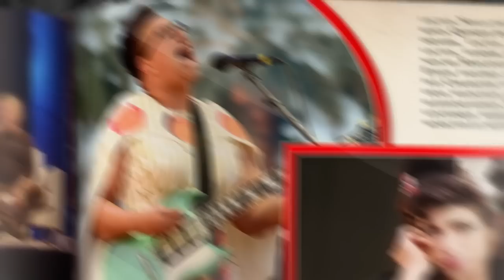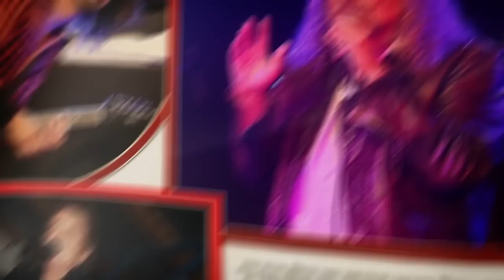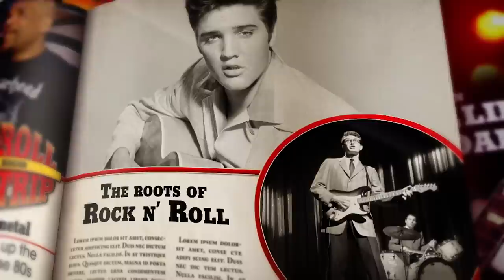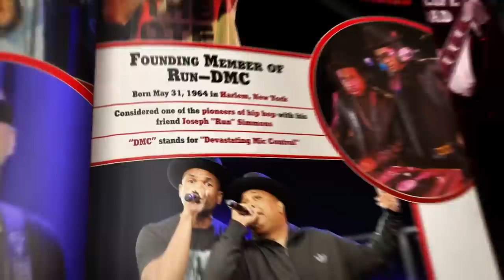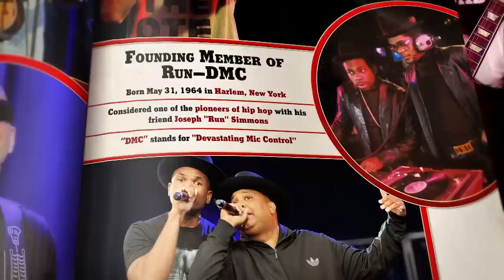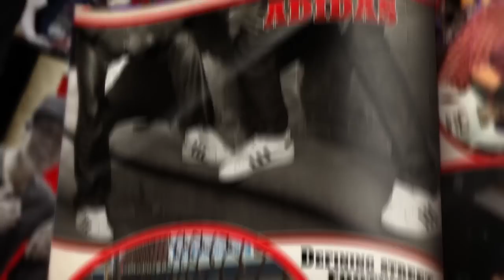Sammy Hagar Raps With Darryl “DMC” McDaniels | Rock & Roll Road Trip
Sammy Hagar takes a trip to Austin, Texas for the World's Biggest Music Festival! Watch as Sammy talks about where he got his start and who influenced his music from a young age.

Plus, Sammy visits Darryl “DMC” McDaniels for a chat and a rockin' rap performance on Rock & Roll Road Trip.